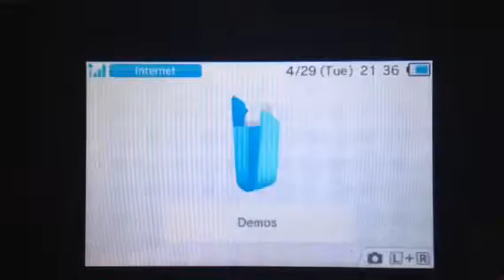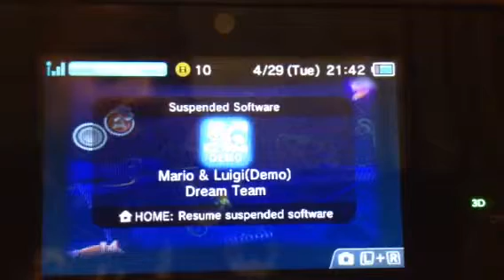Mario and luigi dream team 3DS Demo